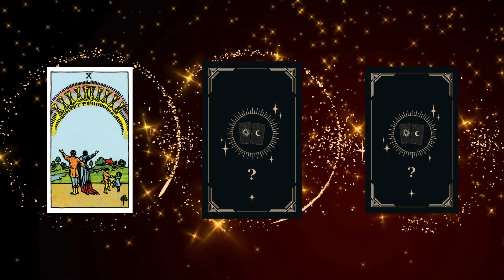KREBS ♋️❤️DIESES ZEICHEN LÄSST DEIN HERZ HÖHER SCHLAGEN! 😍 Horoskop - Februar 2024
Krebs Horoskop für Februar 2024, Entdecke deine Zukunft mit deinem täglichen Horoskop, das Zeichen Krebs In der Liebe, Arbeit und Gesundheit.